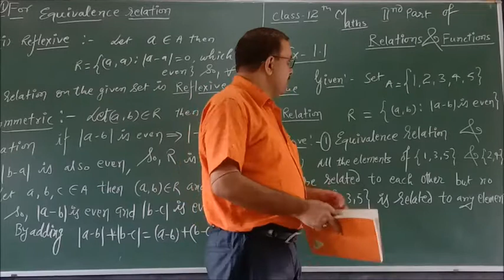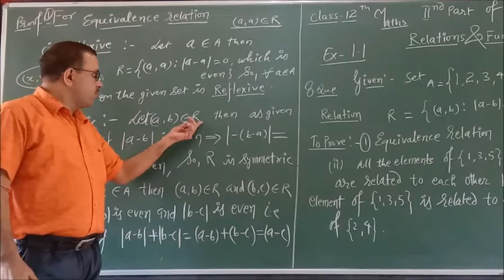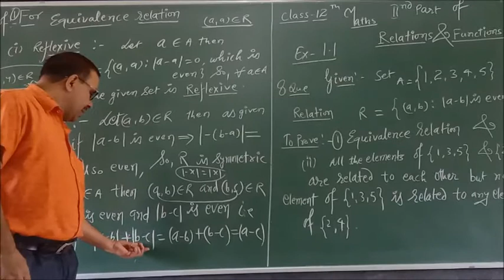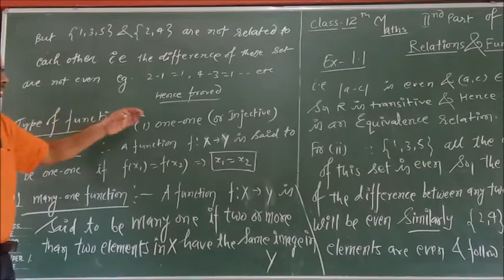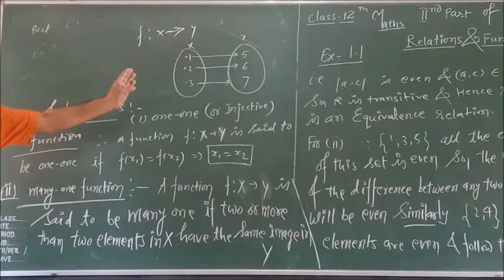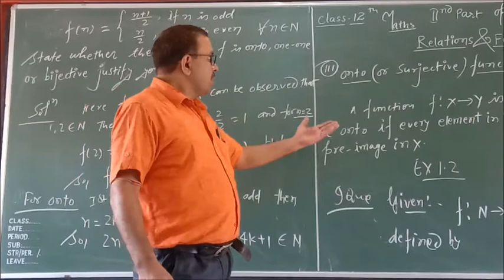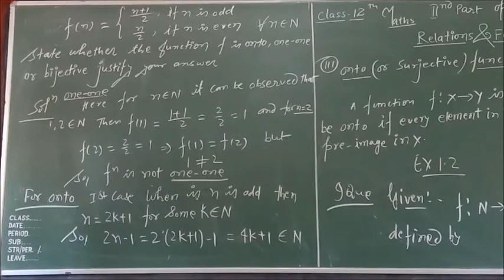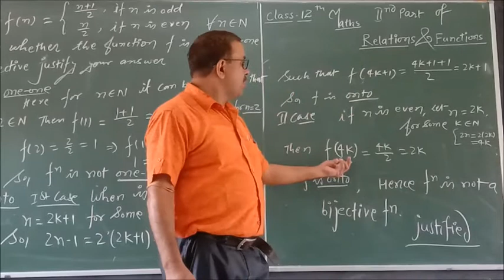class 12 relations and function part 02